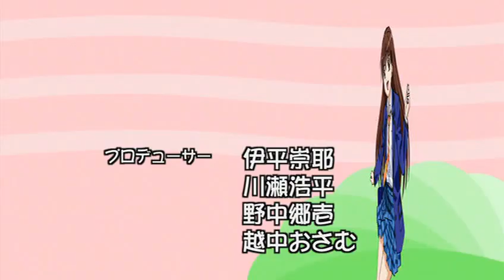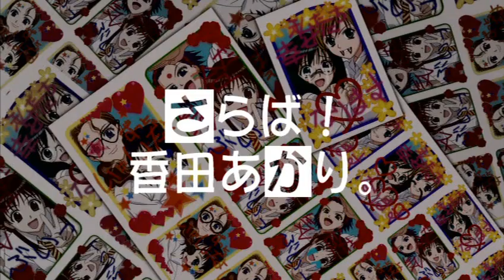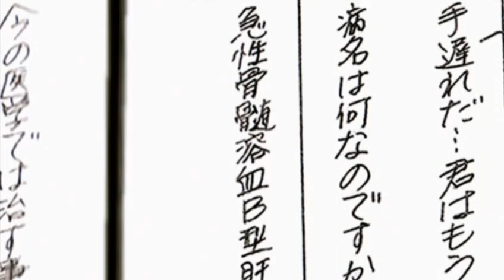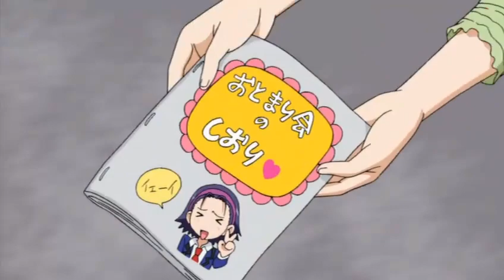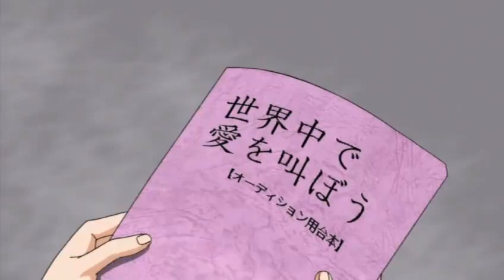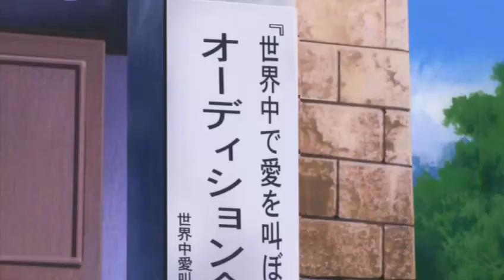Joshi Kousei: Girl's High Capitulo 9 Español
Sinopsis :

Eriko y sus amigas Yuma y Ayano están emocionadas por entrar a la escuela secundaria. Esto las lleva a romper las reglas incluso cuando llegan a visitar la escuela antes de la ceremonia de apertura. Ellas encuentran que su preconcepción de la escuela no será como se lo esperaban, a pesar de ello, Eriko y sus amigas tienen nuevas amigas y esperan continuar en la escuela juntas.